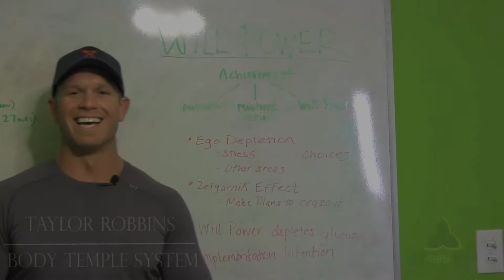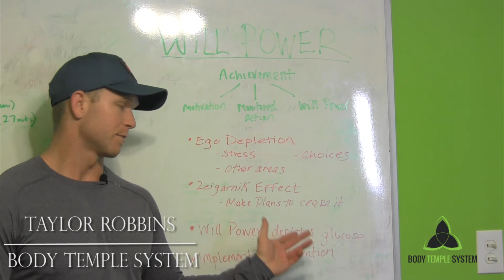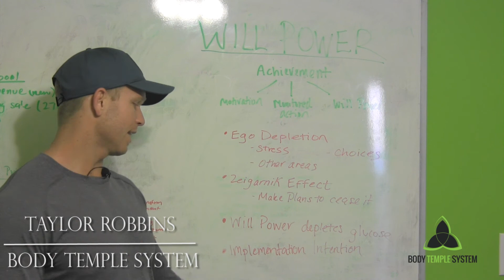How to Develop More Willpower for Weight Loss